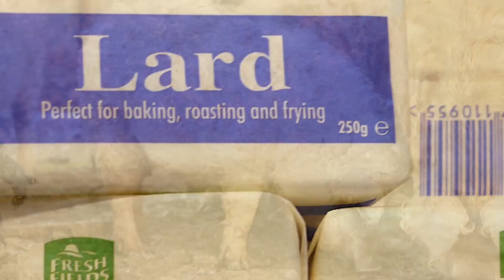Animals You’ve Probably Never Heard Of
Amazing uncommon animals! These unusual and strange animals are not your typical horse, monkey, or cat

Though it may have bear in its name, this thick furred critter is actually a tree-dwelling marsupial native to the island of Sulawesi  and other forests in Indonesia. The 15-to-20 pound Sulawesi  Bear Cuscus  can grow to a length of 2 feet on average, and has a tail that will measure close to the same length. These herbivorous mammals live in groups of two to four individuals, keeping adolescents safe in a natural pouch as the vulnerable species slowly scours for leaves and flowers to consume.

The Eurasian steppe is vast biome containing shrub and grasslands and stretches from Bulgaria and Eastern Europe across Asia and into Mongolia. Checkered throughout this massive ecosystem is the critically endangered Saiga  Antelope. This species of antelope isn't the largest, with a shoulder height of just 24 to 32 inches, a length of 39 to 55 inches, and a weight ranging between 57 and 152 pounds for adults. Still, this hasn't kept local populations from hunting them since prehistoric eras. While initially sought after for consumption due to the lamb-like texture and taste of Saiga  meat, their horns have actually driven them to the point of being endangered. A traditional Chinese medicine relies on Saiga  Antelope horns as a main ingredient, and poaching of the protected species remains a consistent problem with the horns selling for thousands of dollars each on the black market.

The Bat-Eared Fox is split into two subspecies, residing within two separate regions of Africa. The virgatus  subspecies makes its home on the Eastern coast of the continent in nations like Ethiopia, Sudan and Tanzania , while the megalotis  version can be seen along the Southern tip of Africa in Zambia , Angola , South Africa and elsewhere. These foxes prefer to hunt among short grasslands, filling their diet with ants, beetles, scorpions, crickets and termites, the last of which tends to make up 80 to 90 percent of their diet. However, in desperate situations they have been known to turn to birds, reptiles, smaller mammals, and even truffles for nutrience. Because of their inclinations towards eating termites, they are not majorly threatened by most local human populations due to their role as a form of natural pest control.